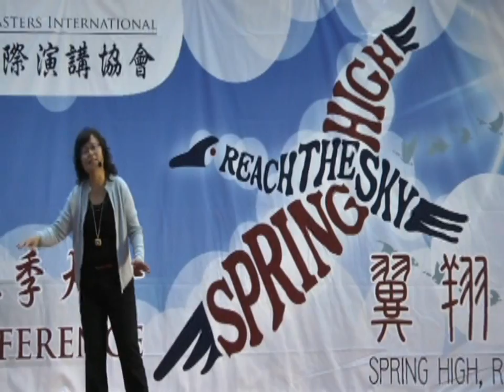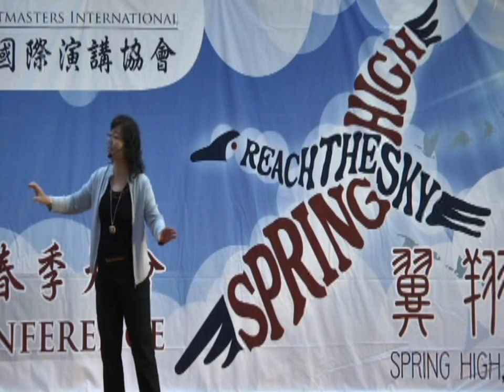2013年 閩南語組指定演講第一名 蕭春櫻 成功老化 輪轉 (102.04.21.)